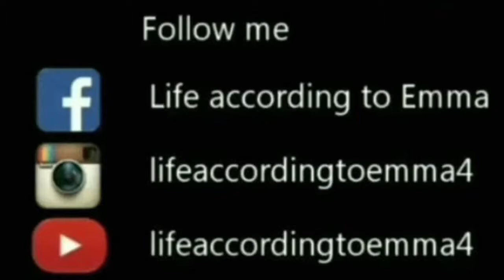Aupair series episode #6 The last update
This is my last Au Pair update video .

Filmed:18/7
Camera:IPhone 6 S plus
Editor:iMovie for iPhone